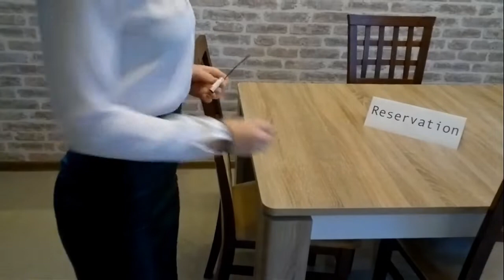SEL OMNI TOWER intro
SEL OMNI TOWER is portable omnidirectional ultrasonic microphone jammer, which protects confidential speech information against eavesdropping and recording using audio recorders.